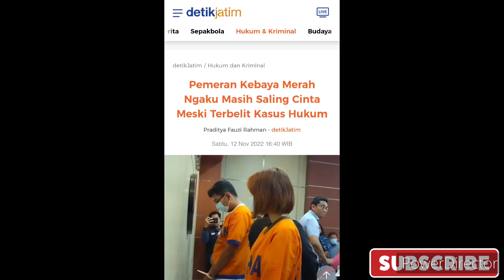Pemeran kebaya merah mengaku saling mencintai meski terbelit Hukum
Berita terbaru dan berita terkini di channel media komplit HA seputar kabar terbaru dan kabar terkini dan memberikan info terbaru dan viral tentang Pemeran kebaya merah mengaku saling mencintai meski terbelit Hukum

Terimakasih